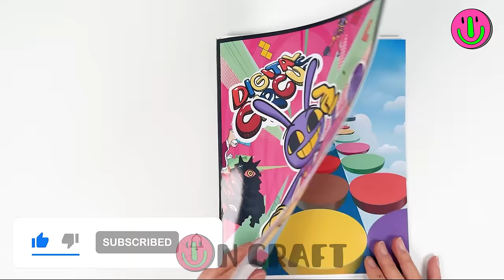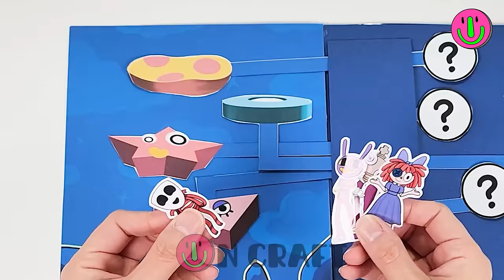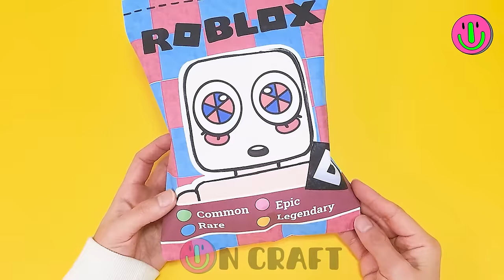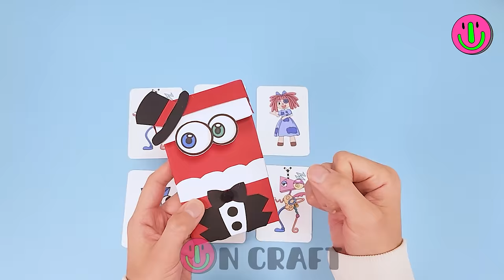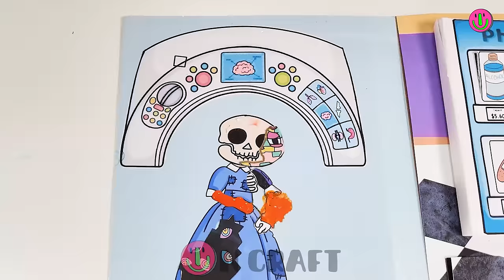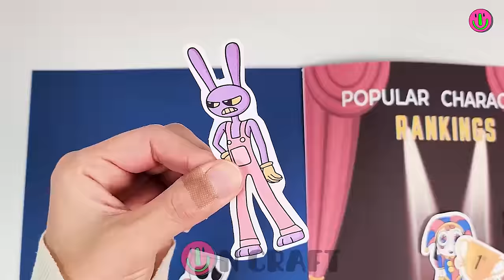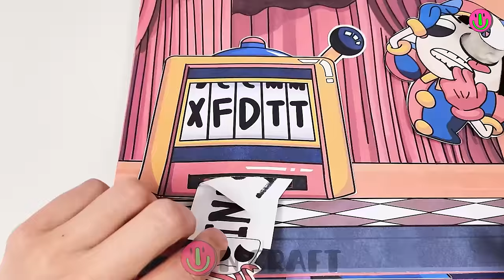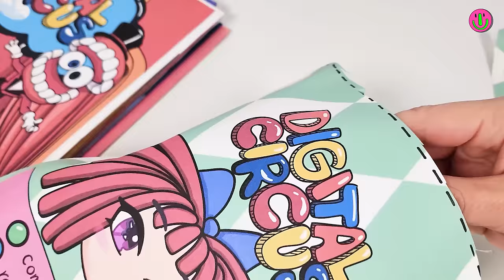DIY DIGITAL CIRCUS BEST COLLECTION GAMEBOOK AND MYSTERY BOX / UNBOXING / ASMR / PAPER DIY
DIY THE AMAZING DIGITAL CIRCUS / GAMEBOOK / BLIND BAG  @GLITCH
DIY Amazing Digital Circus Mystery Box and Gamebook / JAX AND POMNI @GLITCH
🌈PAPER DIY🌈 DIGITAL CIRCUS PARTY PLAY GAME /  GAMEBOOK AND MYSTERY BOX / TOOTHLESS DANCING MEME
Roblox  AMAZING DIGITAL CIRCUS  GAMEBOOK / POPPY PLAYTIME CHAPTER 3 CATNAP MYSTERY BOX